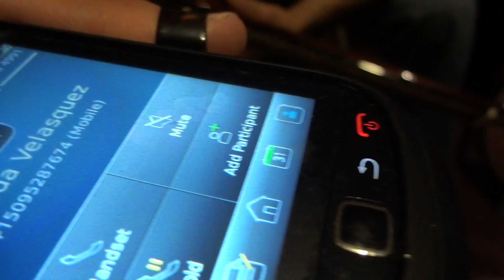LA MASPIKUDA 064